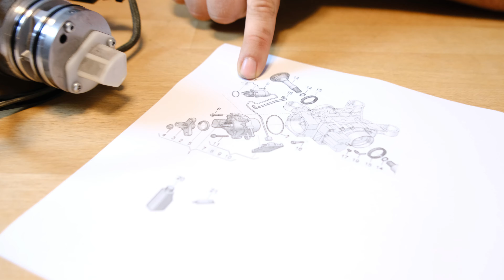VW Seat Audi Skoda - Haldex Ölwechsel - mehr machen als der Hersteller fordert - wir erklären warum!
Hallo,
wir zeigen Euch, warum wir bei einem Haldex Ölwechsel mehr machen, als der Hersteller fordert und erklären Euch warum kurzfristiges Sparen langfristig nicht sinnvoll ist... aber schaut selber...

Fahrzeugtechnik Bossert
Ziegelburgstr.9
72160 Horb
Tel. 07451/3075